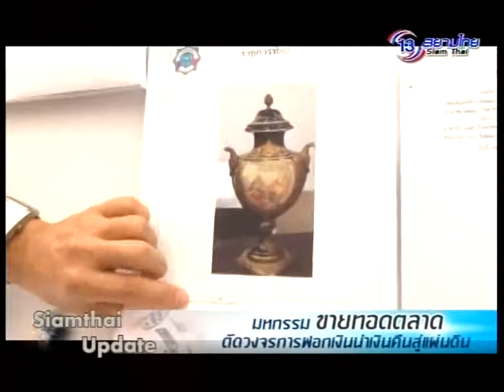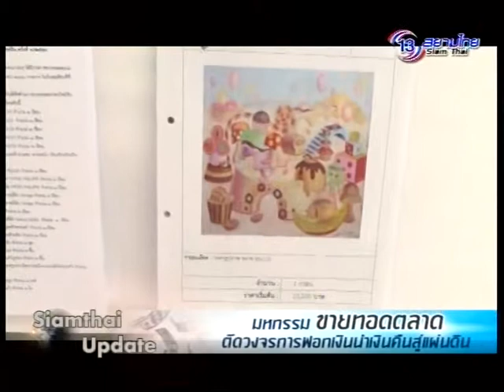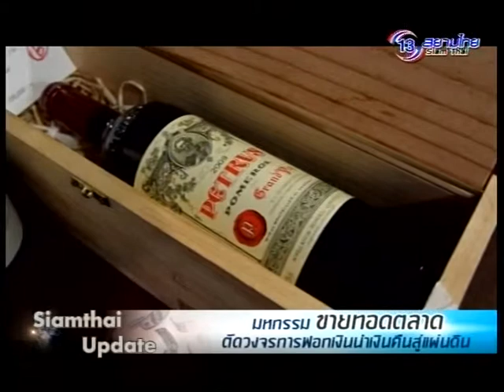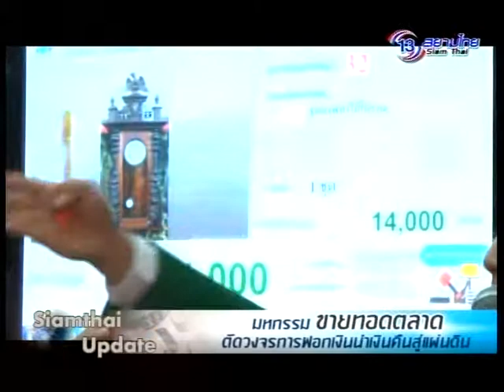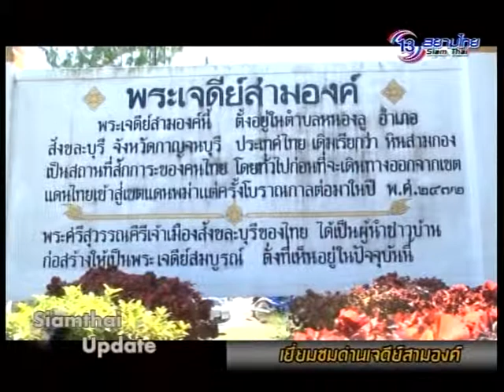"มหกรรมขายทอดตลาด ตัดวงจรการฟอกเงินนำเงินคืนสู่แผ่นดิน" Siamthai Update 6 มี.ค. 58